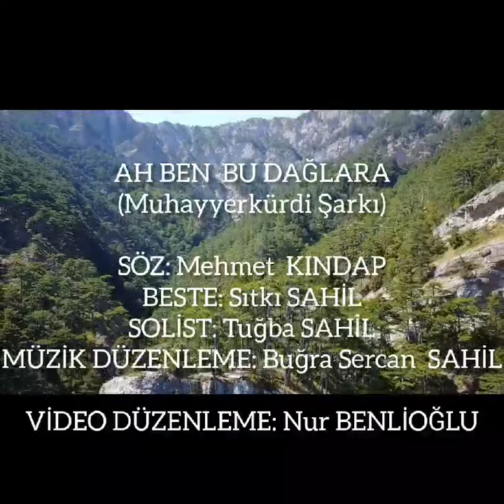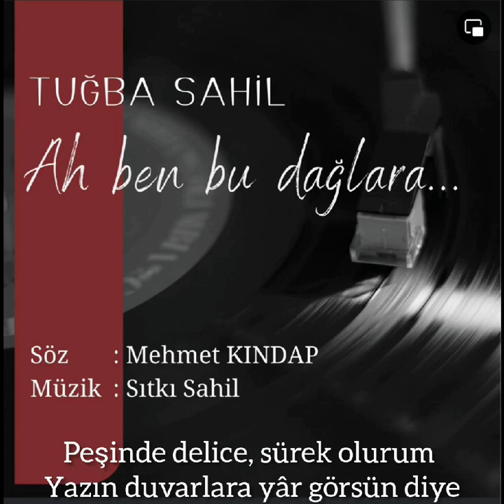AH BEN BU DAĞLARA GÜFTE:MEHMET KINDAP BESTE:SITKI SAHİL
AH BEN  BU DAĞLARA SÖZ:MEHMET KINDAP
BESTE:SITKI SAHİL